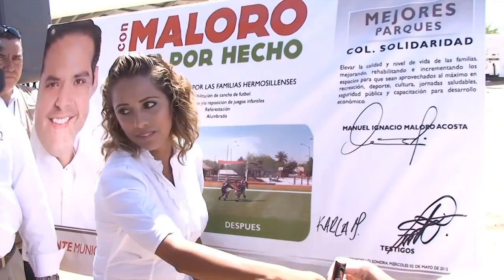Informativo de Canal Sonora 02/May/2012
- SEC inicia primera reunión ordinaria 2012
- Maloro inicia "Compromisos firmados"
- Explota local comercial  en la Colonia Pitic
- ITH con nuevos programas educativos
- Dan claquetazo a película "Chavez" de Diego Luna